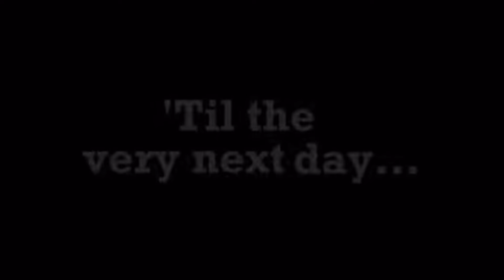THE DUCK SONG, but it gets faster when someone says the word LEMONADE!?!?